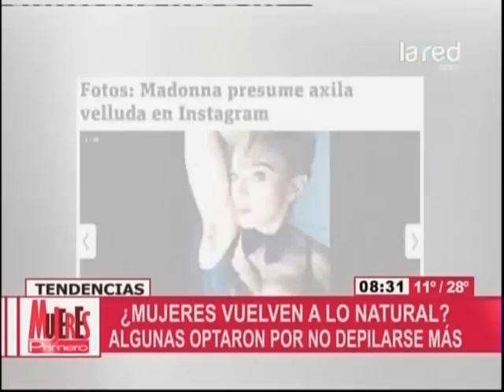Mujeres desafían estándares y no se depilan